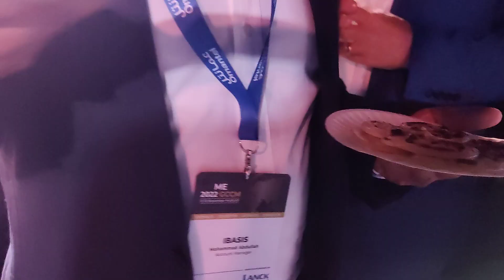Omani dishes, Omani Bread Video number 2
Omani dishes, Omani sweet bread
watch and enjoy full video